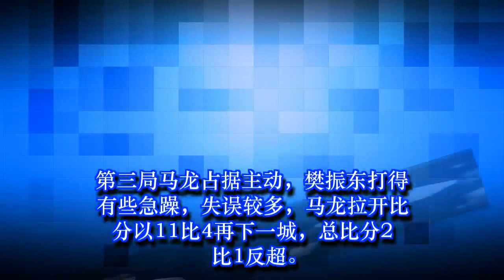中乒赛马龙4-1胜樊振东称王 国乒包揽5项冠军